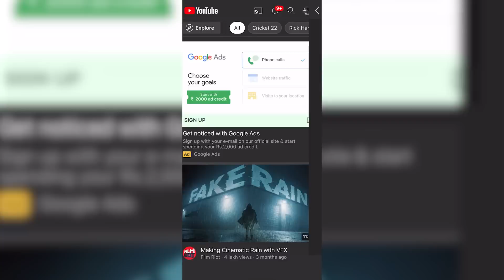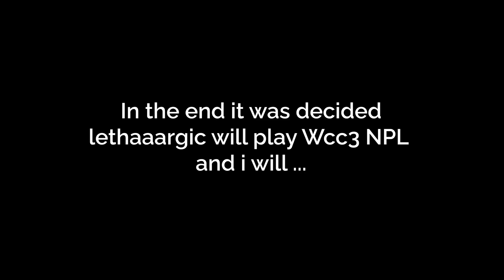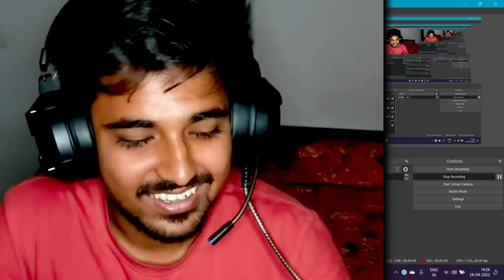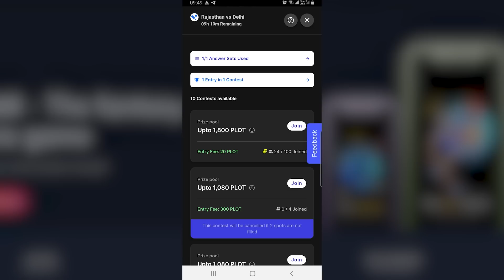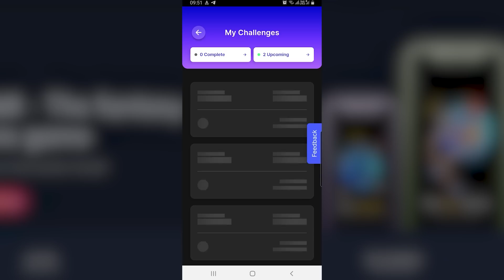(WCC 3) I became CRICKET COACH! NPL 2022 - World Cricket Championship 3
Presenting PlotX - a fantasy trivia game where you can win crypto by answering a few simple questions across various categories ranging from sports to crypto. Talk about tokenizing Knowledge👑 With T20 cricket and crypto ruling the roost currently, PlotX is launching many more categories and expanding to genres like pop culture, politics, movies, and much more!
I have decided to retire and coach Lethaargic so that he can lose comfortably! [World cricket championship 3]